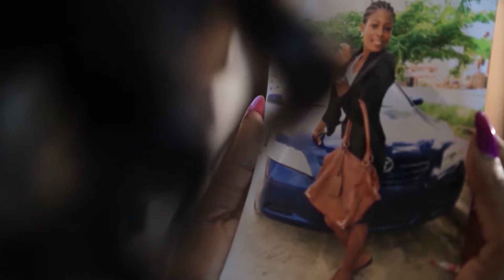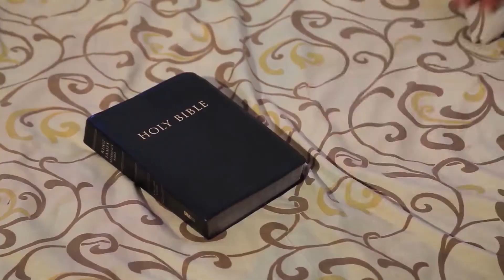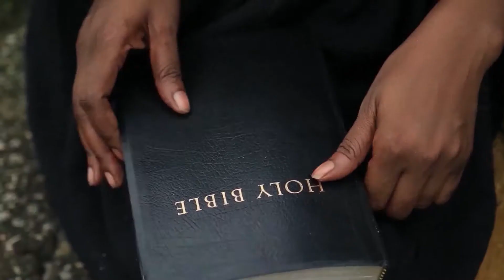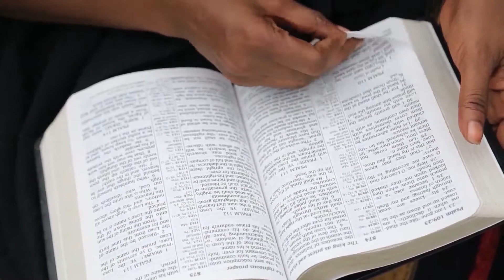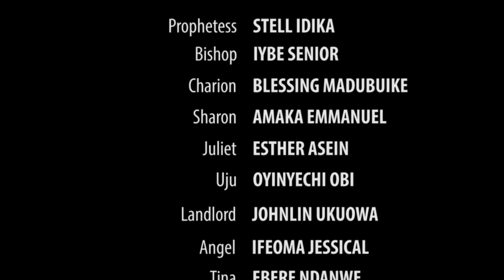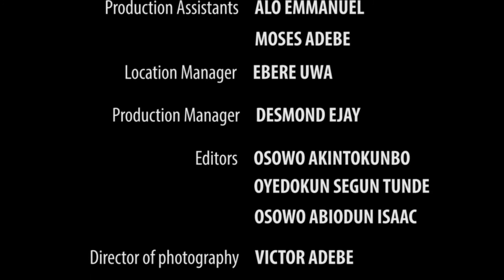CHURCH GAME SEASON 2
AFRI CULTURE brings to you nollywood movies from different part of Nigeria, Ghana, Kenya and many other African countries.

We feature English , Yoruba (Well subtitled), French (Well subtitled) and many Nigerian Languages.